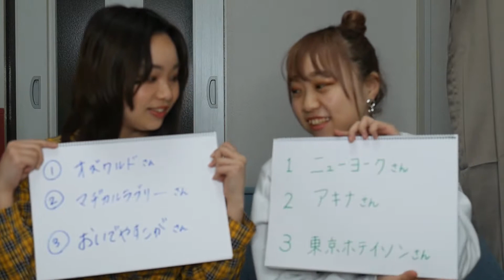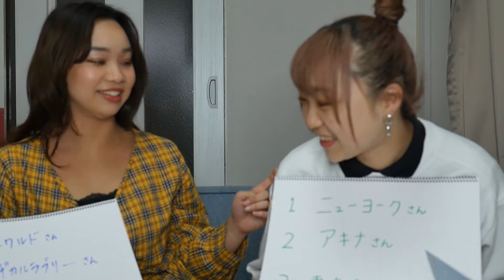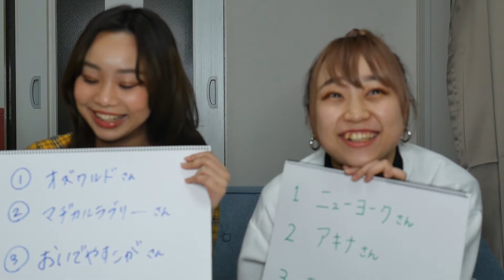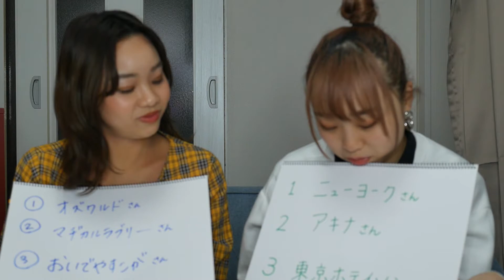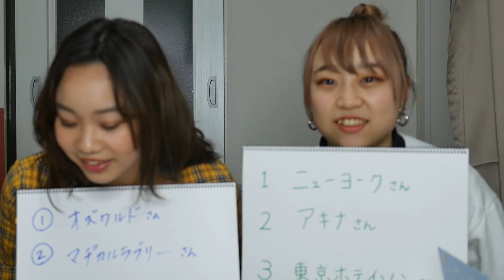【M-1グランプリ2020】ド素人が2回戦動画を観て優勝予想！1位は…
やす と しい が歌って踊って食べて飲んで寝て……
とにかく何でもやってみる！YouTubeチャンネルです！
毎週「２人で楽しむ企画動画」３本と、
やす の「歌ってみた動画」と しい の「プライベート動画」を１本ずつアップしています！

anぽntan × ぽnkotsu で ぽんたんズ！
やってほしい企画があればコメントにどんどん書いて下さいね！

M-1#ミルクボーイ#霜降り明星

やす 💗
Twitter&instagram:@yasueniwayama